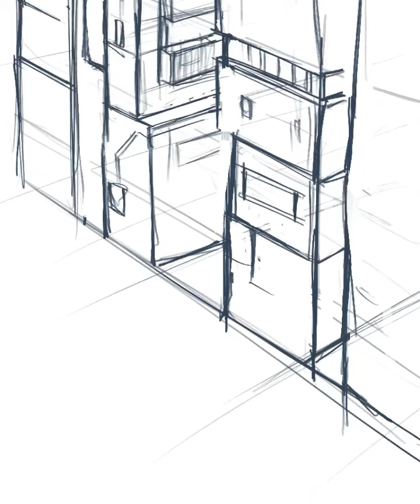city scene, long shadows, full length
process video from procreate of city scene.